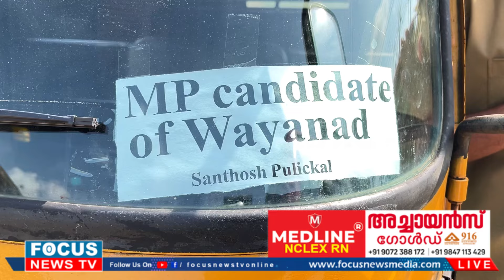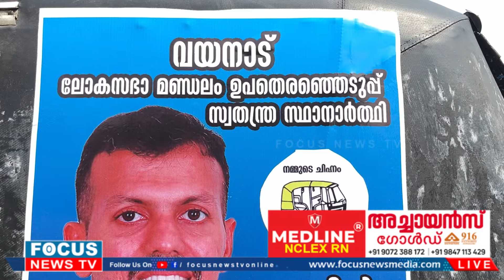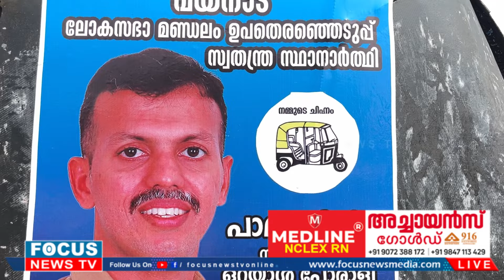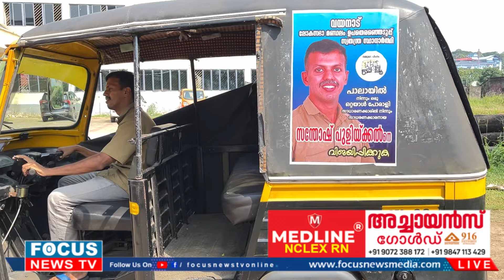പാവങ്ങൾക്കായി എയർപോർട്ട് നിർമ്മിക്കും; വയനാട്ടിലെ സ്വതന്ത്ര സ്ഥാനാർത്ഥി സന്തോഷ് പുളിക്കൽ...